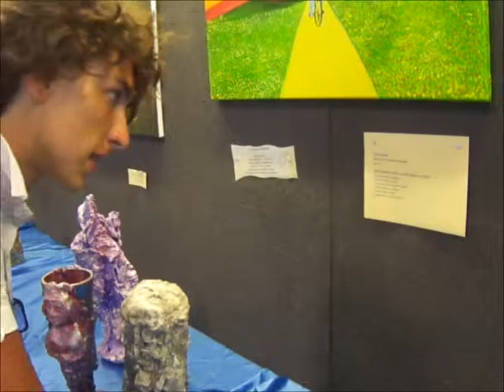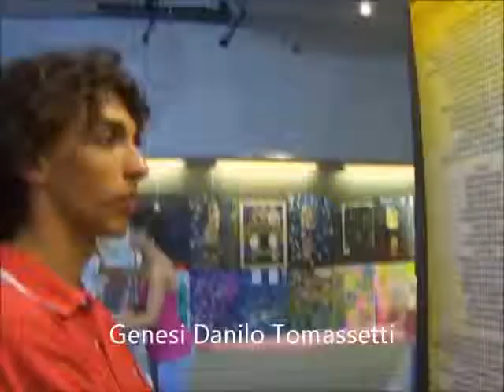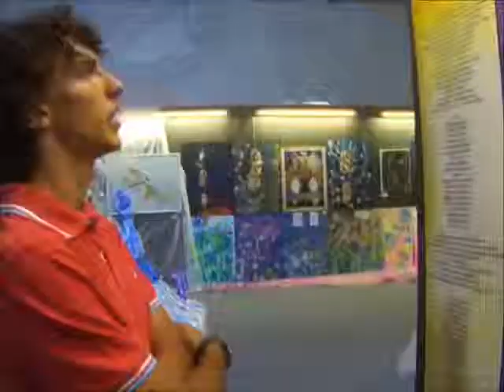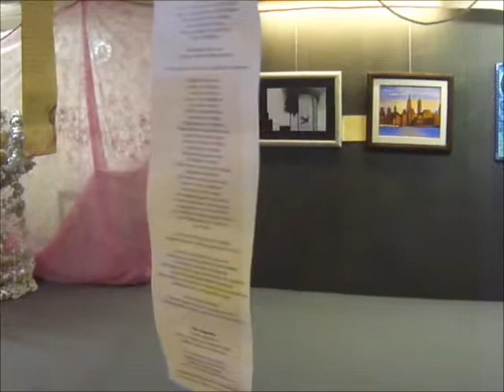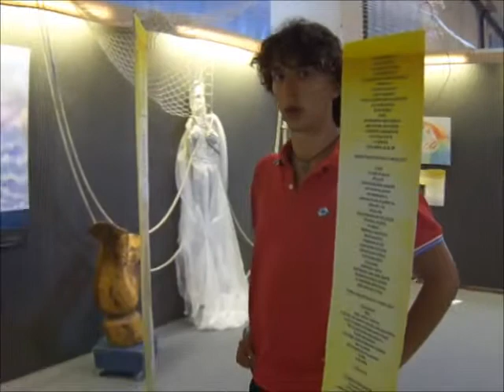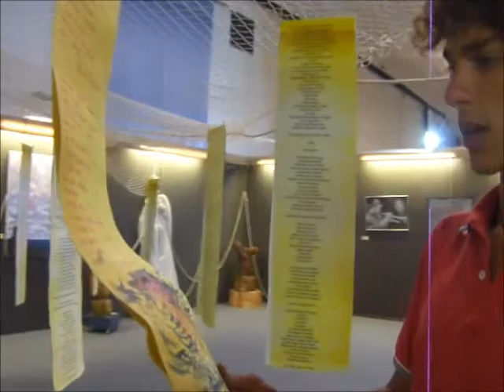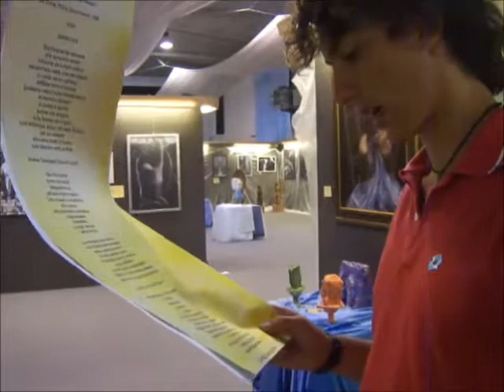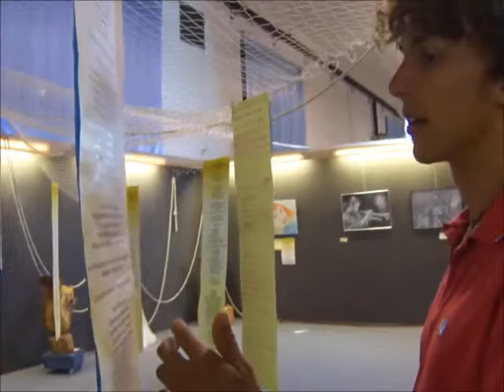Lumi e Ombre dell'Eden Cupra Marittima poeti Arca dei Folli legge Marco Claudio Marcelli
Lumi e ombre dell'Eden a Cupra Marittima
                         Lights and shadows of Eden

Organizzazione A.C. L'Arca dei Folli
Marco Claudio Marcelli legge i versi dei poeti dell'Arca dei Folli, all'interno degli spazi espositivi.

Stupore e meraviglia del pubblico per la Mostra d'arte “Lumi e ombre dell'Eden.” in altri versi Comune di Cupra Marittima, 26 Luglio- 3Agosto 2014 presso la Sala polivalente lungomare nord, viale Romita.  Presentazione della mostra presidente dell'Arca dei Folli, Danilo Tomassetti, art director e realizzatore della scenografia, le curatrici M°Annunzia Fumagalli, M° Antonella Spinelli e il Decano M° Nazzareno Tomassetti, benemerito Accademia di San Lazzaro. La mostra organizzata in collaborazione con la Pro Loco di Cupra Marittima  con il Patrocinio di Cupra Marittima, rappresentato dal  vicesindaco dott. Roberto Lucidi. Per la cerimonia di chiusura i saluti del sindaco di Cupra Marittima Domenico D'Annibali. Ospite dell'Arca dei Folli il curatore della triennale di Roma, lo storico dell'arte, prof. Conte Daniele Radini Tedeschi, che ha elogiato i curatori della mostra  i maestri e  i giovani talenti.

Una folla, sempre più fitta durante la settimana ha visitato la mostra ben oltre la mezzanotte, incantata da scenari e bellezza delle opere d'arte e poesia, a percorrere itinerari dove parola  è carente a descriverne viaggio tra luce e ombra, con sculture e quadri a descrivere concetti come quasar a buco nero relazionati alle nostre radici culturali del mito e di sapienza; il poeta pescatore di anime che tra a sé pergamene di poesia nella sua rete, il risveglio di una dormiente; il giardino dell'eden  scultura dell'albero della conoscenza e il ceppo della vita che fonde i suoi rami tra nuvole di velo, a specchiarsi  fontana della giovinezza, e la via della luce tra uova di struzzo sospese.

Verranno esposte alcuni quadri dei cantanti lirici M° Ettore Nova, M° Ambra Vespasiani.
Omaggio al poeta Plinio Spina. Poeti: Luciano Bruno Venusto, Ismail Iljasi, Danilo Tomassetti, Serafino Sargentoni, Andrea Tomassetti, Salvo Lo Presti. I giovani talenti Marila Scartozzi, Angelica Giannetti, Francesco Tomassetti, Ilaria Salusti, Giorgio Spena, Alessia Scendoni,Alice Bada, Gianmaria Acciarri..Altri scritti di Elisabetta Onori e Meconi Stefano. Lettura testi Marco Marcelli

Ideazione mostra Pres. A.C. L'Arca dei Folli, Danilo Tomassetti, poeta art diretor M° Annunzia Fumagalli, M° Antonella Spinelli. Decano M° Nazzareno Tomassetti, benemerito Accademia di San Lazzaro. Presidente della Pro Loco Giuseppe (Pino) Neroni. La mostra è un Omaggio al critico d'arte e poeta prof. Mario Bucci e al compositore e artista M° Euro Teodori, socio onorario dell’Arca recentemente scomparso.
All'interno della mostra si sono svolti i ludi del disegno e della scrittura estemporanei “Il Bambino Creativo” estate Sabato 2 e Domenica 3 Agosto, dedicati al cav. Micio Gian Paolo Proietti e al poeta Plinio Spina.

“Lumi e ombre dell'Eden.”le molteplici forme e non forme del paradiso è una mostra
tematica, che segue il principio che tutti ci abbeveriamo dalla stessa fonte, ma ognuno si nutre in modo diverso da essa.  Maestri dell'arte, poeti ma anche aspiranti pittori e giovanissimi talenti, si sono cimentati misurando il loro concetto di Eden, il giardino terrestre perduto, mettendolo in relazione con il Regno dei cieli, il Paradiso, e la sua impossibilità o possibilità ad essere immaginato. L'uomo con la sua conoscenza, compie itinerario iniziatico, dove si mescolano culture, credenze, riti e religione a scienza.

Lights and shadows of Eden. "The multiple forms and shapes of paradise is an exhibition
Thematic, which follows the principle that all we drink from the same source, but each feeds in a different way from it. Masters of art, painters and poets, but also aspiring young talents, have ventured measuring their concept of Eden, the garden lost Earth, putting it in relation with the Kingdom of Heaven, Paradise, and his ability or inability to be imagined . The man with his knowledge, performs initiatory itinerary, where they mix cultures, beliefs, rituals and religion to science.